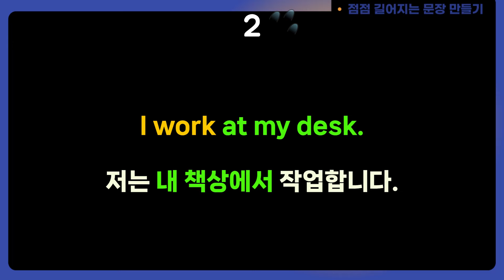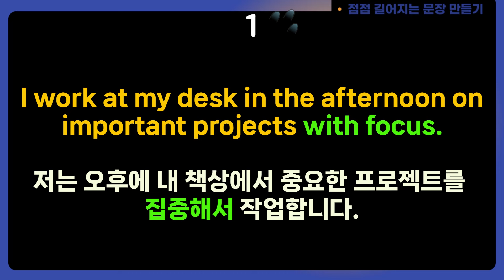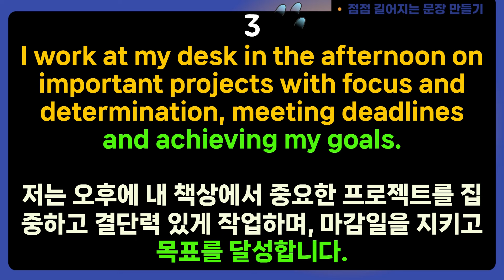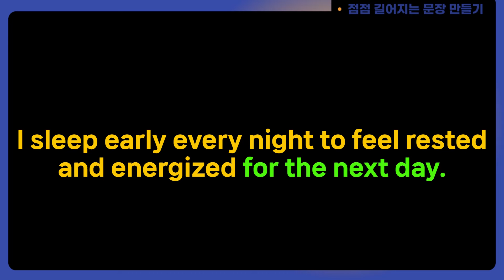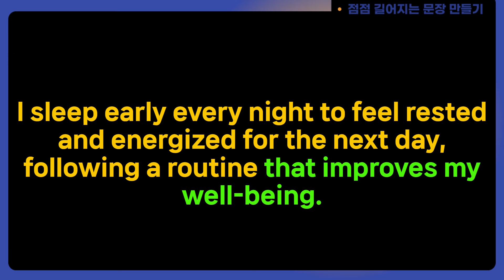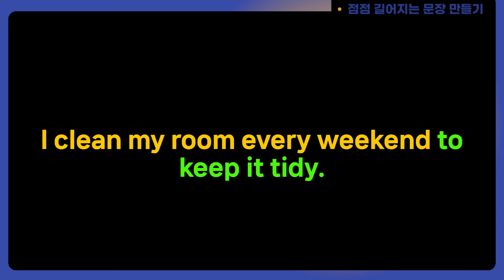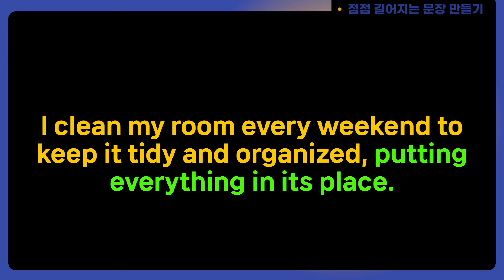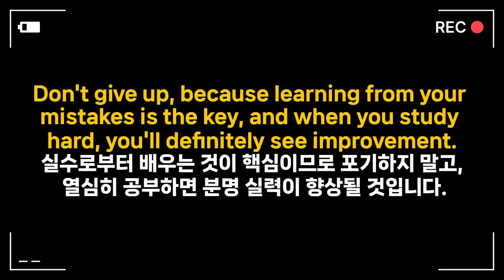🚂점점 길어지는 문장 만들기 24. 문장을 확장해 나가면서 더 복잡한 영어 문장을 만들 수 있어요. [pdf 학습 자료 포함] 📖 영어 회화 말하기 실습 🔥점점 길어지는 영어 학습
🌟이렇게 점진적으로 문장을 길게 만들어가는 연습을 통해 자연스럽게 복잡한 영어 문장을 사용할 수 있게 될 것입니다. 각 단계에서 새로운 요소를 추가해 문장을 풍부하게 만드는 것이 중요합니다.

🌟 pdf 학습 자료 다운 받기 클릭하세요.

☆ 모든 학습 자료는 무료 제공되며 네이버 카페를 회원 가입 없이도 무제한 다운로드 가능 합니다.

🌟 You Tube 내의 "동영상 반복 재생 기능"을 이용해서 필요한 만큼 반복 청취하세요.

※ 모두 외우려고 하지 마시고, 이런 표현은 내가 배웠으면 하는 문장 위주로 챙겨 가세요.
자신이 이런 말은 배웠으면 하는 표현 위주로 영어를 시작 하셔야 됩니다.

🌟 뽀모도로 기법은 영어 공부에도 매우 효과적으로 적용될 수 있습니다.
다음과 같은 방식으로 뽀모도로 기법을 활용할 수 있습니다.

1. 집중 시간 설정: 25~30분 또는 원하는 시간 동안 영어 학습에 집중합니다.

2. 모든 것 제거: 핸드폰, 소음, 기타 방해요소를 제거하고 조용한 환경에서 공부합니다.

3. 목표 설정: 각 뽀모도로 사이클마다 달성하고자 하는 목표를 설정합니다.
예를 들어, 특정 영어 문법 규칙 학습 또는 단어 목록 학습 등.(집중 시간 설정 중요함)

4. 휴식: 25~30분의 집중 후 5분 정도 휴식을 취합니다.
휴식 시간에는 뇌를 새로이 준비하고 뒤에 올 공부에 대비합니다.

5. 반복: 위 과정을 반복하여 지속적으로 영어 공부에 집중합니다.

이러한 방식으로 뽀모도로 기법을 활용하면, 집중력을 높이면서도 지루함을 최소화할 수 있습니다. 따라서 영어 학습을 효율적으로 진행하고 싶다면 뽀모도로 기법을 시도해 보는 것이 좋습니다.